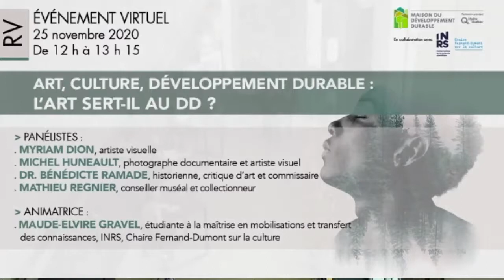Art, culture, développement durable : L'art sert-il au DD?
Le 25 novembre 2020, La Maison du développement durable, est heureuse de vous convier au panel « Art, culture, développement durable : L'art sert-il au DD? »

Le développement durable est un concept reconnu à l’intersection des préoccupations économiques, sociales et environnementales. Comment participer à faire reconnaître la culture comme le quatrième pilier du développement durable? Comment affirmer le rôle clé des arts et de la culture en tant que vecteurs pour une transition écologique ?

L'hypothèse que l'expérience esthétique peut servir de levier à la transition de notre rapport au monde sera ici mise en perspective par quatre spécialistes qui nous feront part de leurs expériences et de leurs pratiques dans le domaine des arts visuels.

Myriam Dion, artiste visuelle, Michel Huneault, photographe documentaire et artiste visuel,  Bénédicte Ramade, historienne, critique d’art et commissaire ainsi que Mathieu Régnier, conseiller muséal et collectionneur, discuteront de la place, du rôle et de l'importance du langage artistique pour favoriser la réflexion et la compréhension relativement aux enjeux du développement durable.
La Maison du développement durable remercie Hydro-Québec, partenaire principal de la Programmation, et la Ville de Montréal.